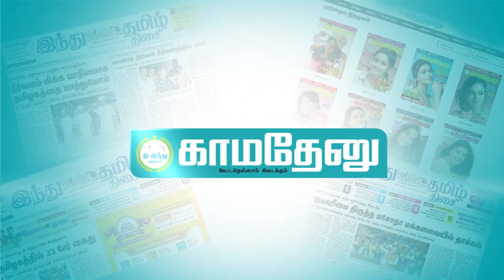நம் பிள்ளைகளை மற்ற பிள்ளைகளோடு ஒப்பிடாதீர்கள்! - பெற்றோருக்கு அன்பில் மகேஸ் அட்வைஸ்